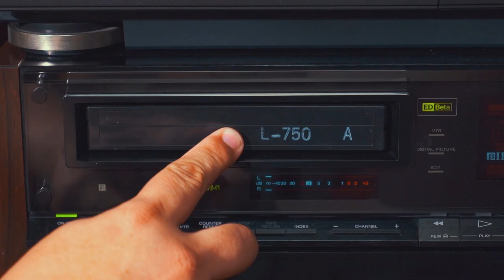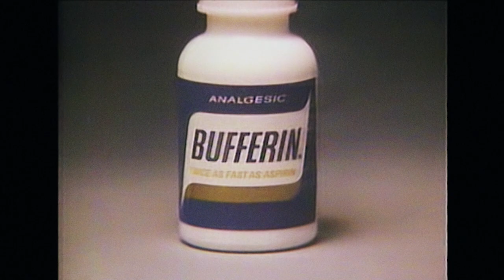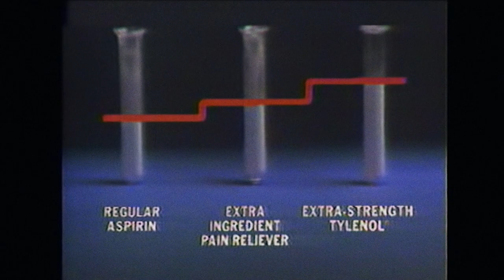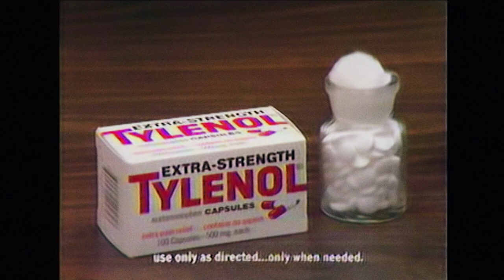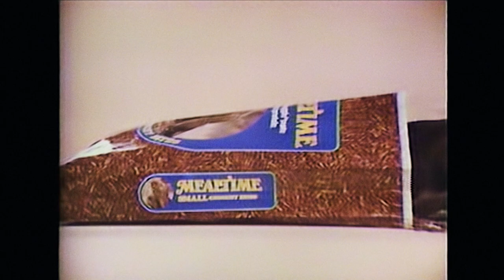Retro Commercials Vol 237 - 1978 CBS Friday Night!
In this episode of RC Super Jumbo Edition, we hit up the year of 1978. The 70's were definitely a different time. -Dave

00:23 United States Savings Bonds
00:44 CBS - The CBS Friday Night Movies intro - WOWWWW!
01:38 Tide detergent
02:38 Oil of Olay - Women of around the world
03:10 VO5 Hair Spray
03:42 Movie Bumper - The President's Mistress
04:30 Bufferin Analgesic
05:00  Miss Clairol Hair Color - "This I do for me"
05:32 Oldsmobile Cutlass Calais sedan - sophisticated sports
06:00 Avon - A restaurant owner loves Avon
06:32 Movie Bumper - The President's Mistress
06:46 Cover Girl - One Stroke eye colors
07:16 Snowy Bleach - better than Clorox
07:46 Nestle's Real Chocolate
08:18 Honda - 'We make it simple'
08:46 Movie Bumper - The President's Mistress
08:56 CBS Bumper - The 32 days of fabulous February
09:16 Meet Cookie Monster & Big Bird - Baltimore 20th Annual Custom Car, Cycle & Van Show
09:28 Stroh's beer - 'For the real beer lover'
09:56 Gladding Chevrolet - local ad
10:16 Channel 2 WMAR-TV Baltimore news bumper
10:20 Movie Bumper - The President's Mistress
10:36 Extra Strenght Tylenol - 'More medicine for your headache'
11:36 The Other Side of the Mountain Part 2 movie trailer
12:08 Kal Kan Mealtime dog food
12:38 Movie Bumper - The President's Mistress
12:48 CBS Bumper 2 - The 32 days of fabulous February - lots of show bumpers
13:50 CBS Bumper 3 - 'This is CBS'
13:54 United Airlines - First Class promo